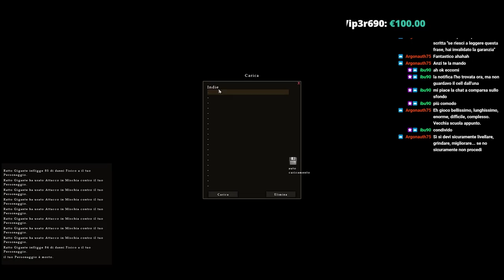REPLICA LIVE ▲ Approfondiamo Balrum [Gameplay ita]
Eccovi una prova di replica di una live trasmessa sul "viola".